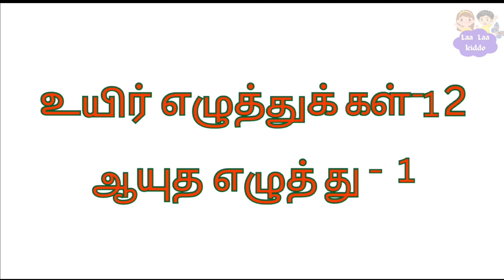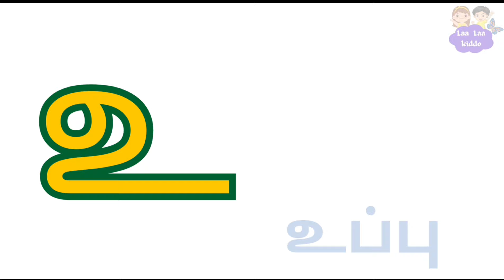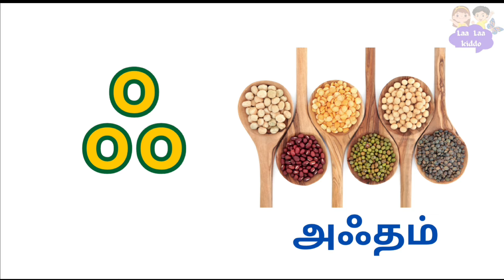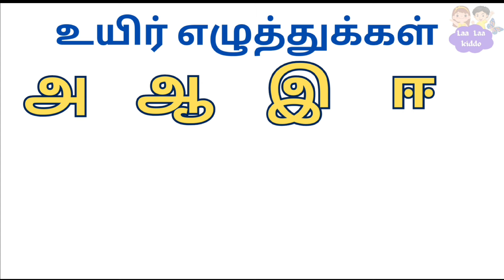உயிர் எழுத்துக்கள்/ அஆஇஈ/ Tamil Alphabets for kids/vLetters in Tamil/ Preschool Educational Videos